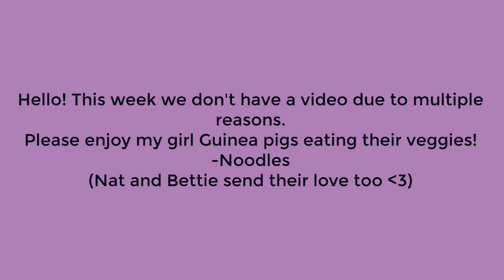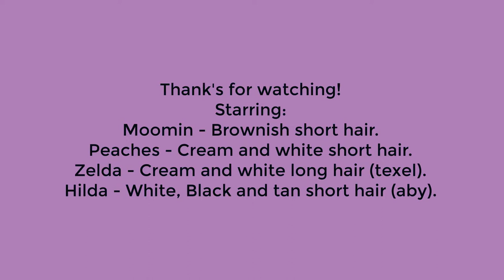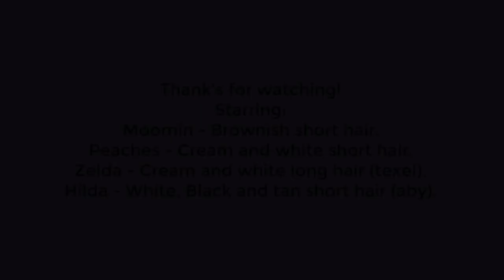Piggus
This w(h)eek we're just enjoying some calming footage of Noodle's guinea pigs just pigging around and eating!